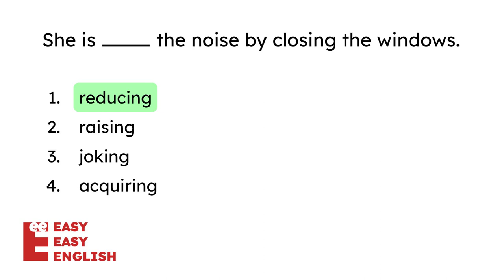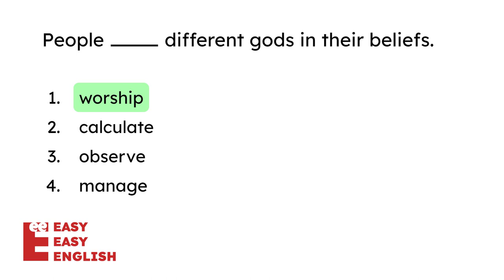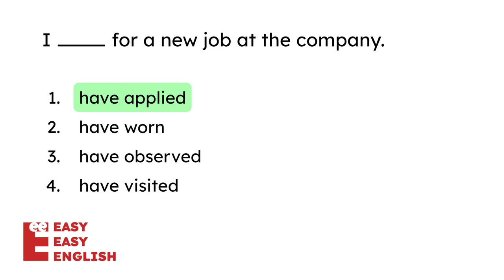Beginner English Vocabulary Quiz #56 [A2] English Quiz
🌟 Boost your English skills with our A2 English Vocabulary Quiz for Beginners! 🌟 This fast-paced, interactive multiple-choice quiz is designed specifically for non-native English speakers at the A2 level. Master the basics of English vocabulary in a fun and engaging way!

📚 What to expect in this video:
✅ 10 carefully crafted questions for CEFR A2 Level, A2 learners
✅ Correct answers highlighted for 5 seconds after each question

This quiz is perfect for beginners, non-native English speakers, and anyone looking to improve their English vocabulary at the A2 level. Whether you're preparing for an exam, planning a trip, or just want to boost your communication skills, this quiz is for you!

🚀 How to use this video:
Check the correct answer when it's highlighted for 5 seconds.